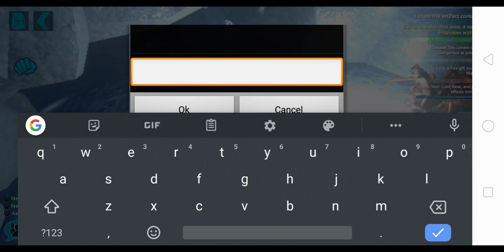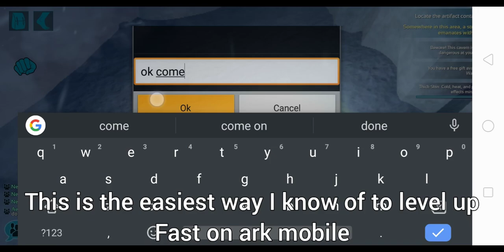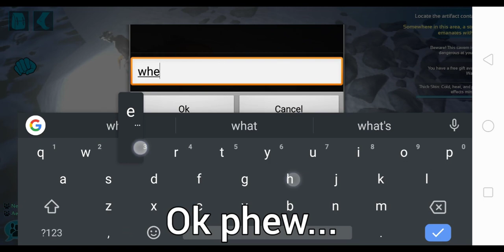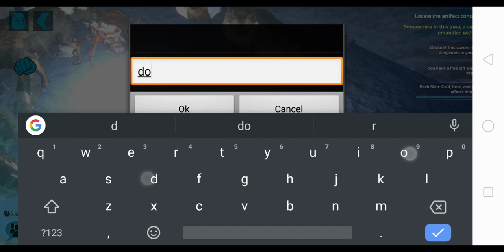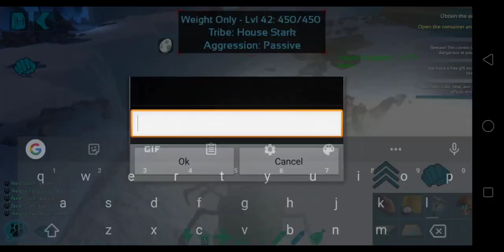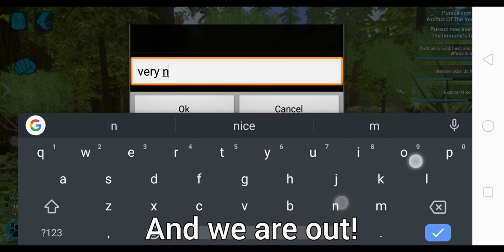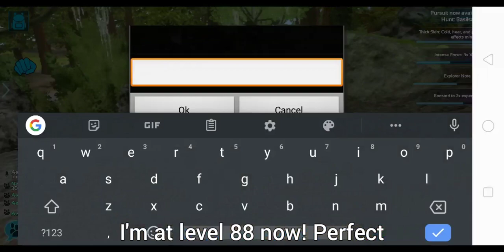Gaining EZ Levels With Araneo!? Ark Mobile PvP Series S4 #3